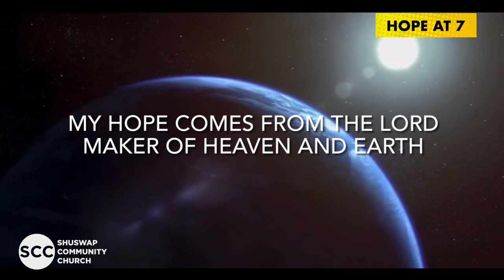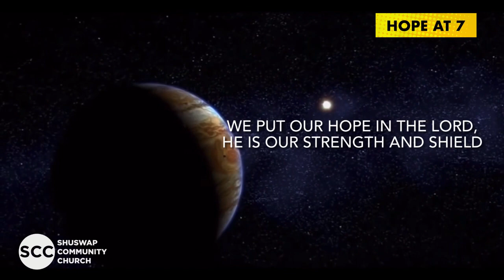MARK 7 - The FAITH of the WOMAN FROM TYRE